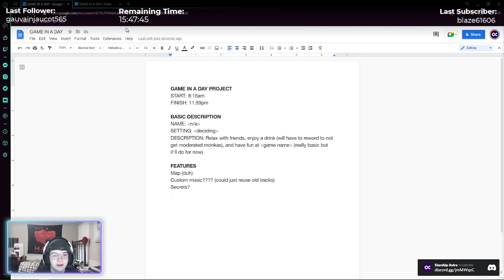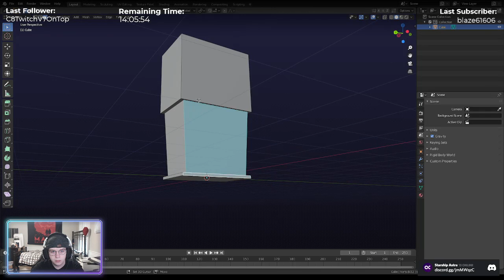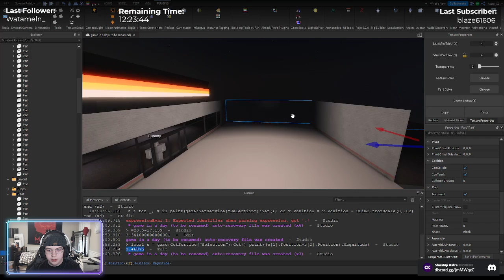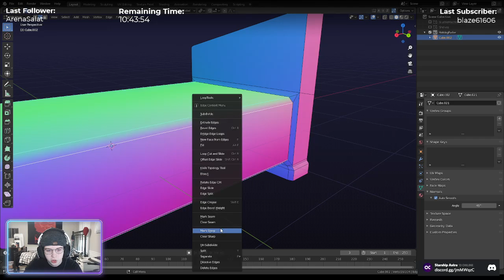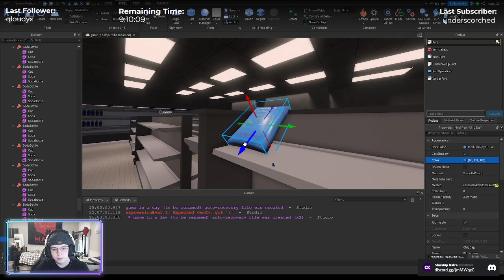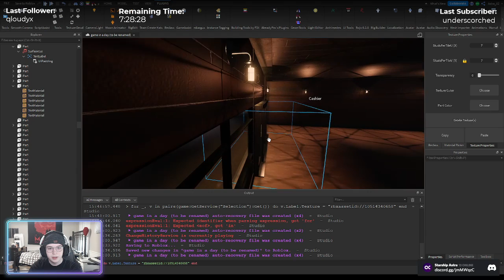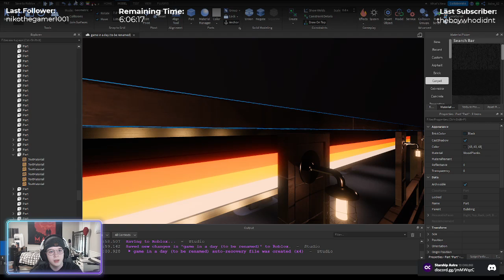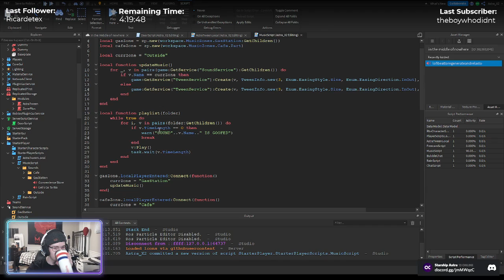[VOD] The making of "in the middle of nowhere" (Pt. 1)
13 hours of pure game development.